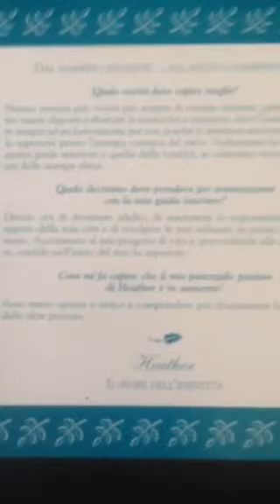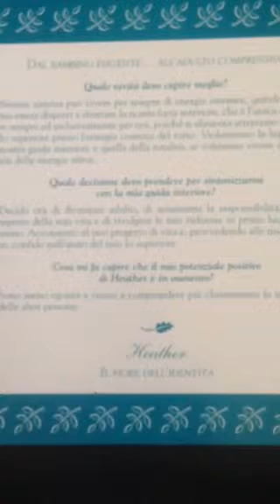Heather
Heather e' un fiore di Bach per chi e' imprigionato nell'egoismo, colui che parla sempre dei propri problemi, il bambino capriccioso ...